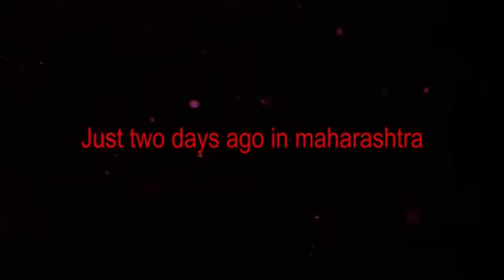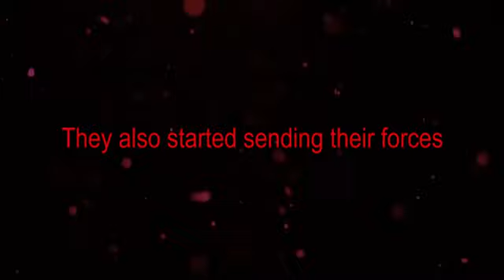Sushant Death connection with AIIMS report, कितनी सच्चाई है इसमे ?? by Adv. Vibhor Anand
justice4SSR justice4Disha justice4MinorGirl JusticeforSSR justiceforsushantsinghrajput EndofBollywood We need Justice for Sushant Singh Rajput. Be our voices!! Jai Hind !!!